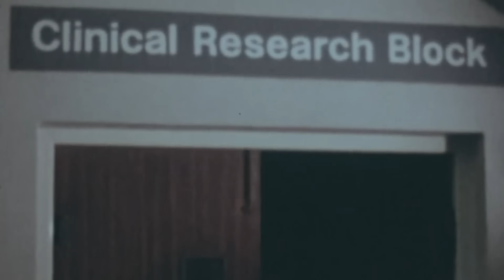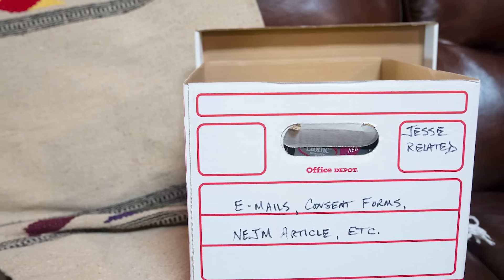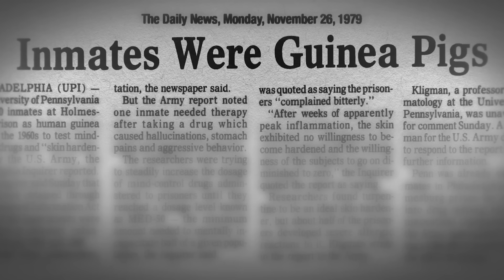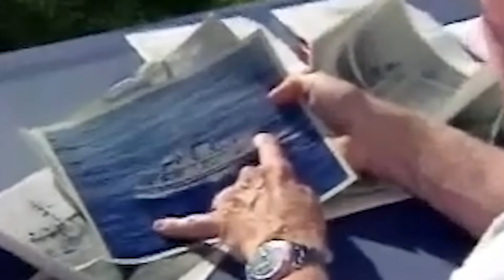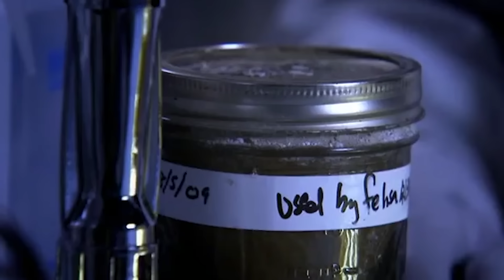Dangerous Experiments That Were Quietly Shut Down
Throughout history, scientists and governments have conducted dangerous experiments that crossed ethical and safety limits—only to be quietly shut down and hidden from the public. In this video, we uncover disturbing experiments, classified research projects, and secret tests that went horribly wrong, raising serious questions about how far science should go.

Set Manager:
Chris Stiuso

Time Codes:
0:00- Intro
0:14- NIH Beagle Lab Shutdown
1:22- The Deadly Gene Therapy Trial
2:29- UCSF Prison Experiments
3:42- The He Jiankui Case
5:18- Air Force Project 112
6:32- The Arsenic-Based Life Paper
7:40- EcoHealth Alliance Funding Ban
8:32- Operation Sea-Spray